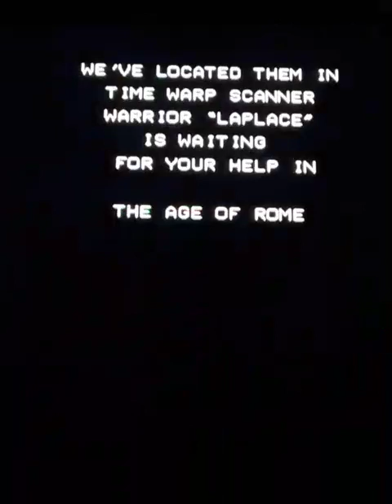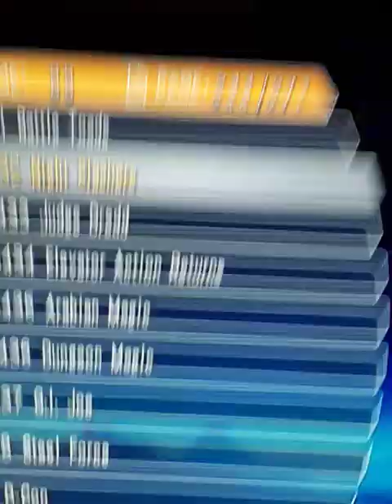PANDORAS BOX HOME VIDEONGAME CONSOLE PLAYING TIME SOLDIERS AND COMMANDO PLUS MORE INFO